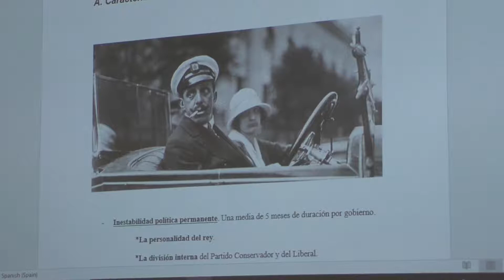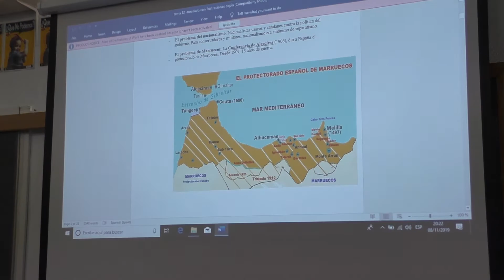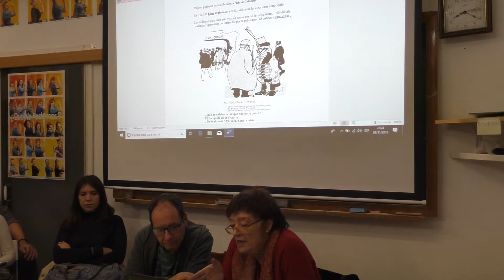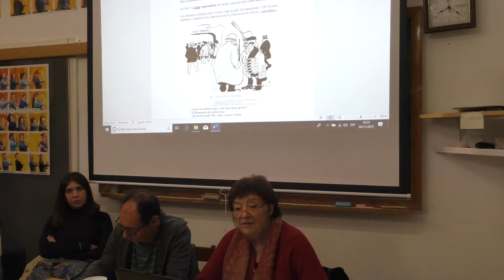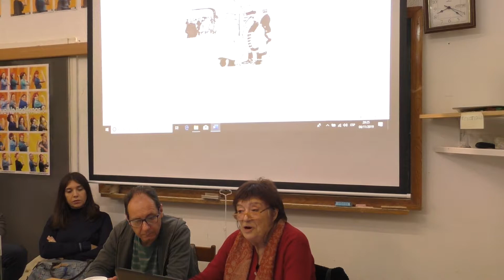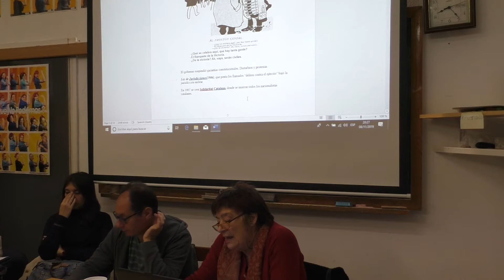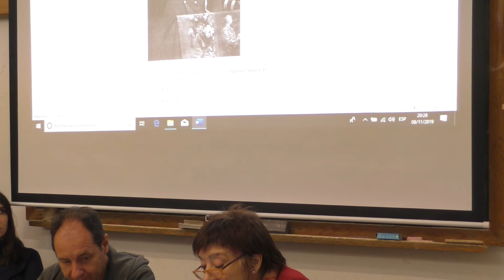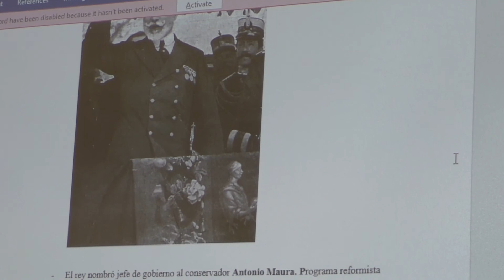SXX Quiebra del sistema de la Restauración y la Dictadura de Primo de Rivera 1902 1931. Vídeo 1 de 6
Curso de Historia de la España Contemporánea en la Asociación Cultural Sol de la Conce por Elena Cabezalí García